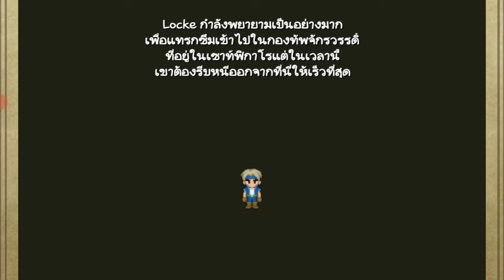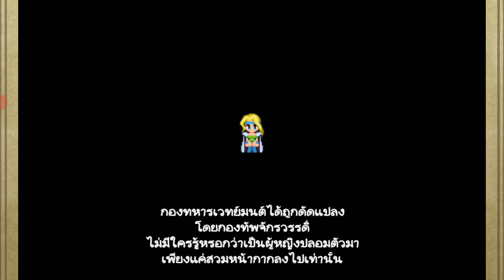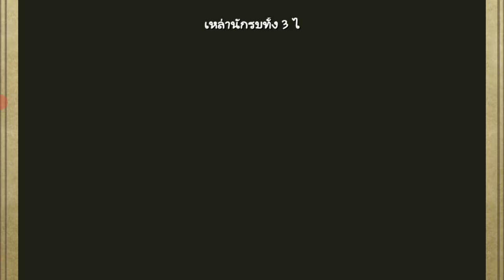Final Fantasy 6 Part 8 นายพลหญิงผู้ทรยศ